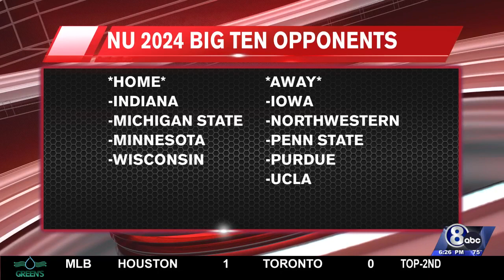Big Ten unveils Nebraska football's 2024, 2025 conference schedules